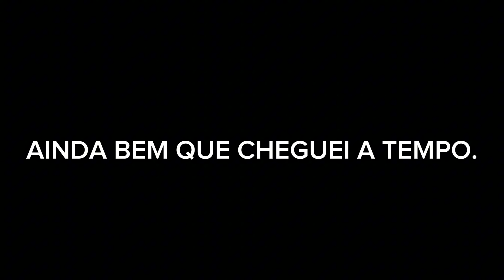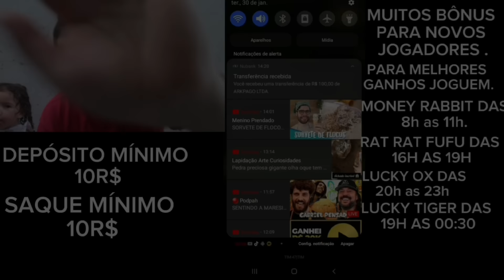SE EU NÃO CHEGASSE A TEMPO O PIOR PODERIA TER ACONTECIDO...